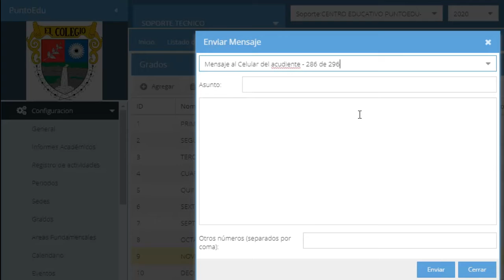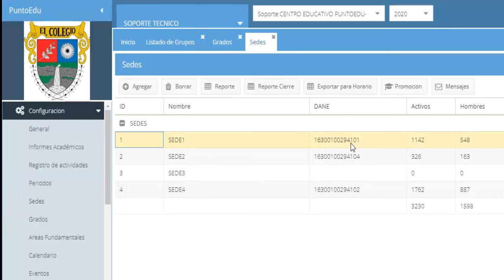Enviar mensajes de texto a grupos o sedes. Paso a paso para Coordinadores y Administrativos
En este vídeo podrá encontrar el paso a paso para enviar mensajes de texto a diferentes grupos de la institución o clarificarlos por sedes.